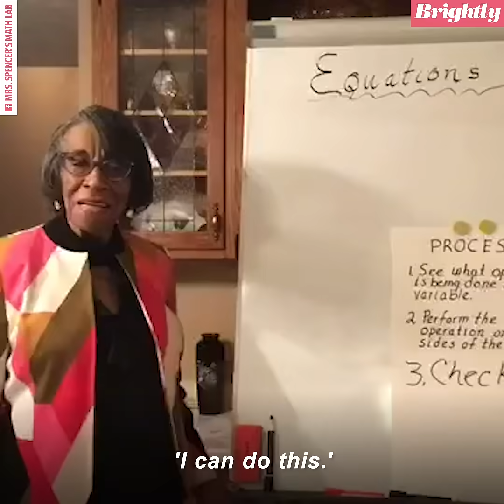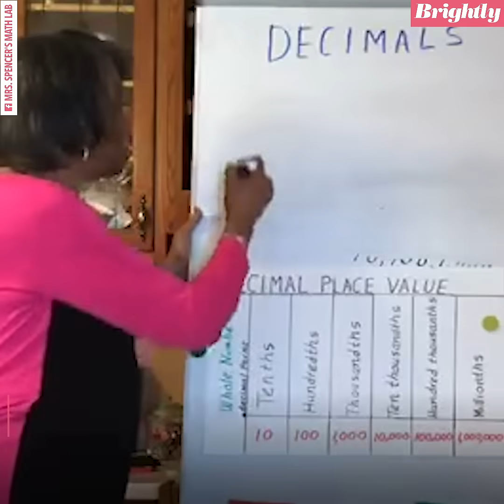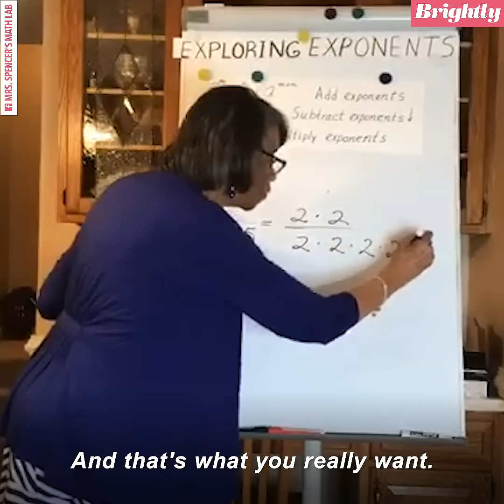89-year-old math tutor’s virtual lessons reach students around the world l GMA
Delores Spencer of Virginia has been teaching math for nearly 70 years. In 2020, she took her lessons online to help give students access to tutoring who need it.

Watch full episodes:
abc.go.com/shows/good-morning-america